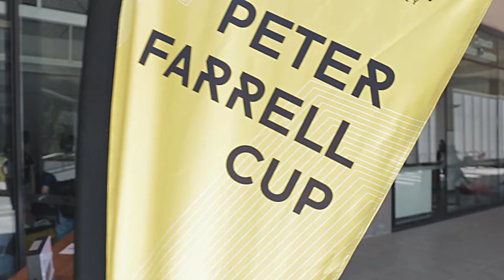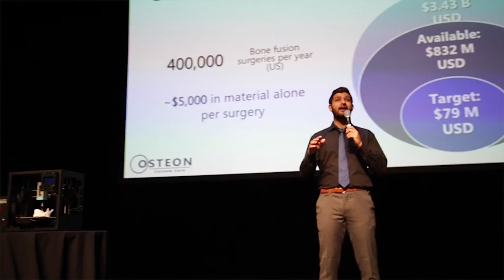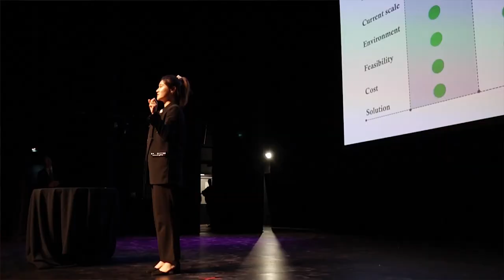The Peter Farrell Cup - 2022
Ever wondered what it is like to be a part of the Peter Farrell Cup journey?
Hear from teams that participated within the 2022 program,  the expert UNSW Founders team and Peter Farrell himself about why supporting early stage innovation is so important.